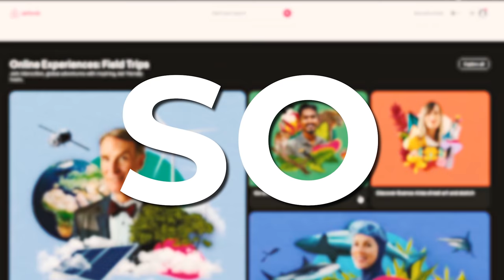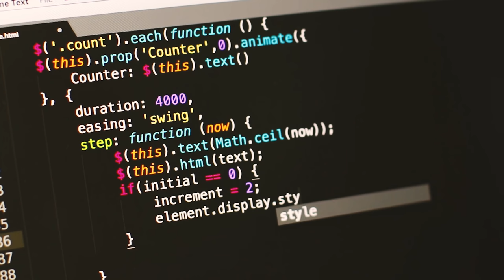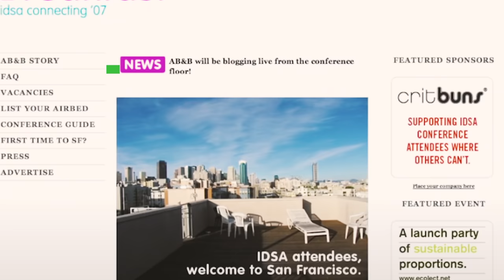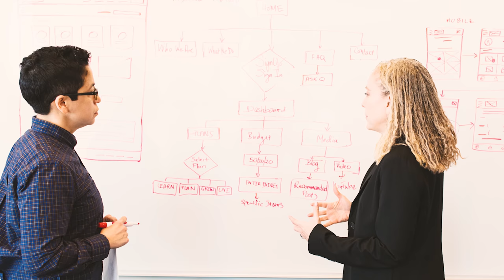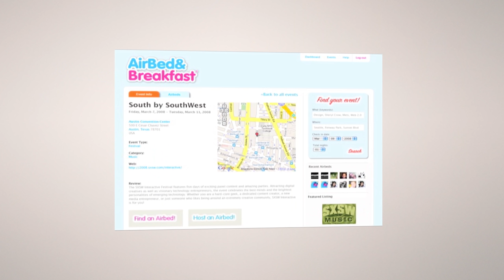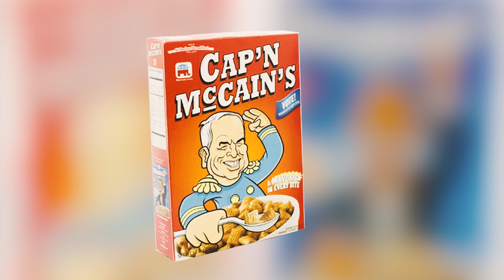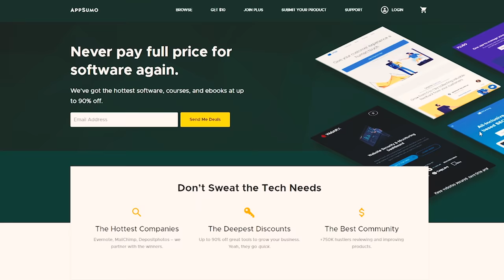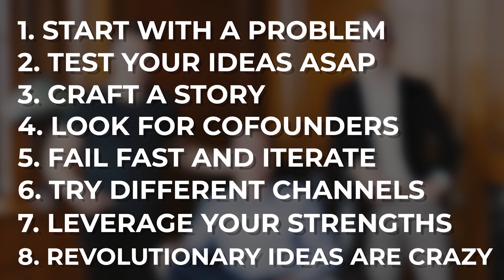The AirBnB Story: From 3 Air Beds to a $30 Billion IPO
We all know AirBnB -- it has an estimated value of $30 BILLION DOLLARS and about 150 million users today-- but how did they ACTUALLY get their first customers?

Bookmarks:
0:00 Intro
0:39 Part 1: The Origin Story
3:58 Part 2: More Validation, More Learning
8:19 Part 3: Making it Big
12:01 8 key takeaways from the Airbnb Story